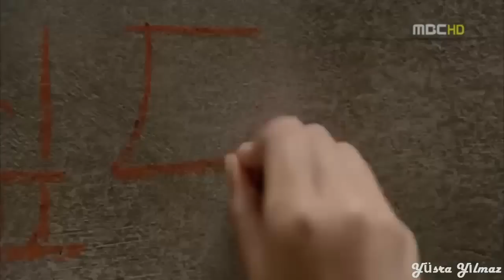Kore Klip ~ Seni Unutmaya Ömrüm Yeter mi? (I Miss You)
İyi Seyirlerr Dilerimm:))

Şarkı-Ümit Besen feat. Pamela - Seni Unutmaya Ömrüm Yeter mi?
Dizi-I Miss You

Dizinin Konusu-Han Jung Woo ve Lee Soo Yeon henüz gençliklerinin baharında 15 yaşında iki gençtir. Bu iki genç insan birbirlerini severek yüreklerine ilk aşkın tohumlarını ekmişler ve sonrasında ayrılmışlardır.Bu ayrılık onların belleklerinde derin bir yara bırakmıştır. Ve birer yetişkin olarak tekrar karşılaştıklarında onlar birbirlerine karşı kırgın ve kızgındırlar ama kalplerinde derin bir aşkla birbirlerini hala sevmektedirler. Yoon Eun Hye (Lee Soo Yeon), gelecek vaat eden çaylak bir moda tasarımcısı, Han Jung Woo (Park Yoo Chun ) ise cesur bir dedektiftir.